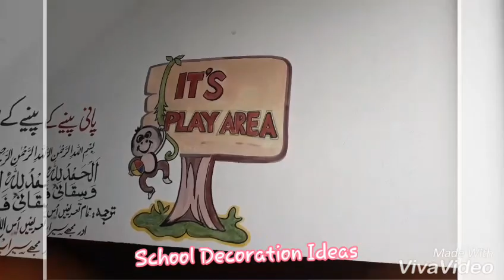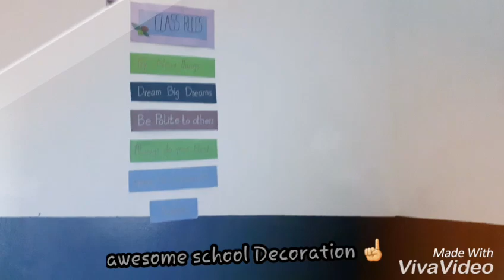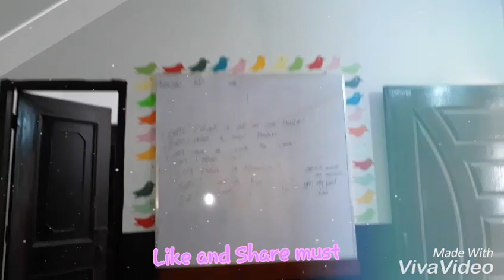Awesome School Decoration..